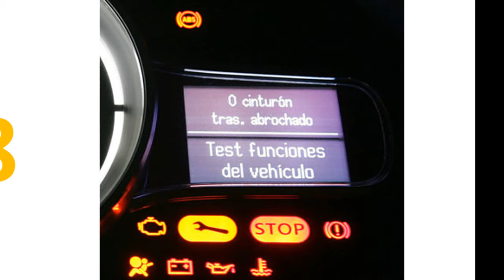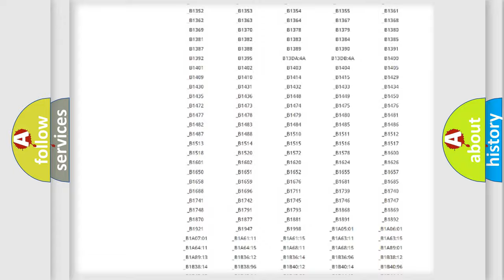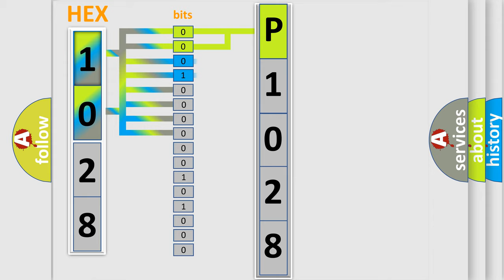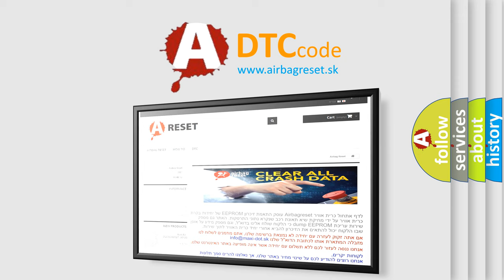DTC Jeep P1028 Short Explanation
Contents:
0:21 Basic DTC analysis according to OBD2 protocol standard.
1:48 Insight into programming
2:58 A diagnostically understandable description of the Diagnostic Trouble Code
3:05 Basic error definition

Make:
Jeep
Code:
P1028
Definition:
CAN: Instrument cluster
Description: